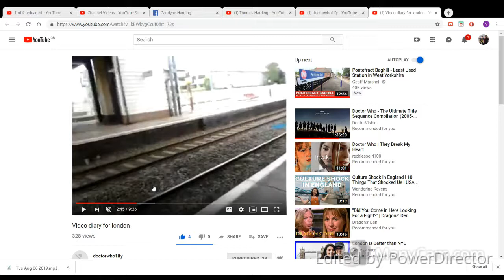Sams rant and why hes quieting august 2019